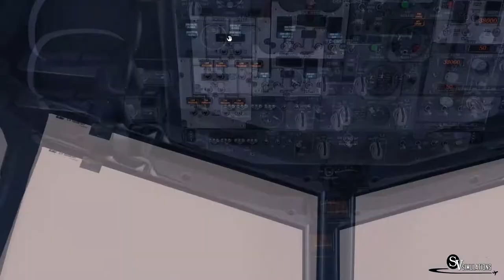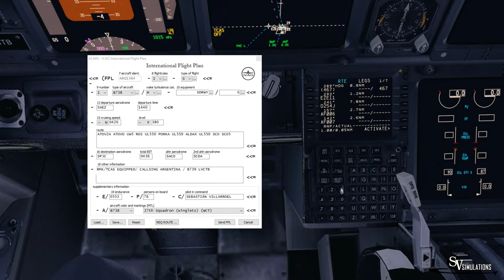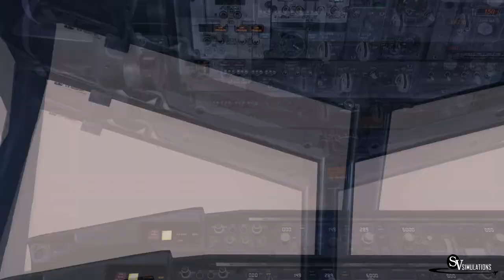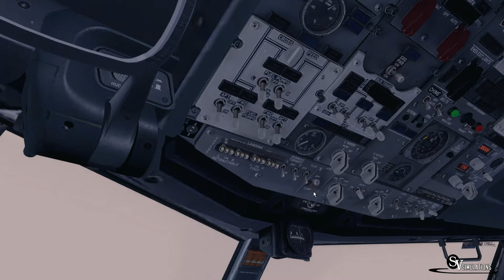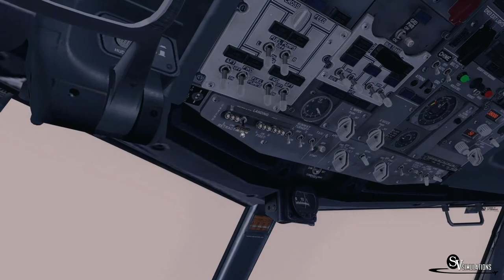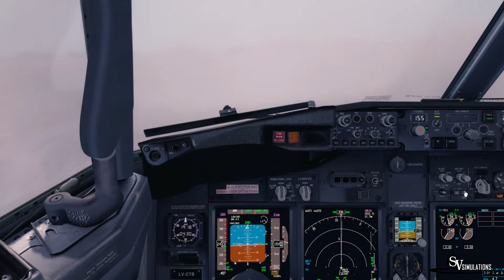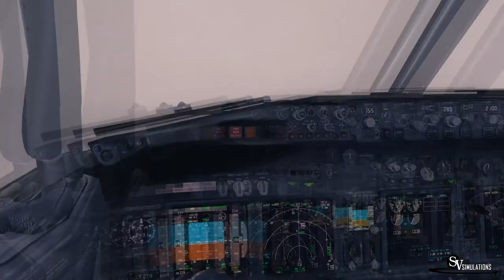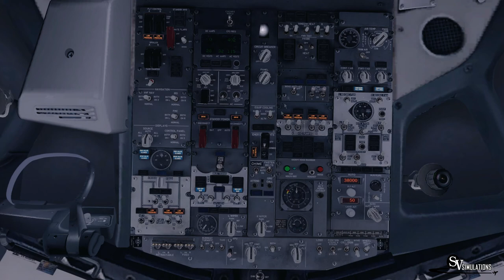P3D v3 | B738 | Buenos Aires - Lima | ARG1364 | IVAO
Español/ Bienvenidos! En este vídeo les traigo un vuelo con el material   Boeing 737-800.

English/ Welcome! In this video I bring you a flight with Boeing 737-800

Addons:
P3D v3
Ivac